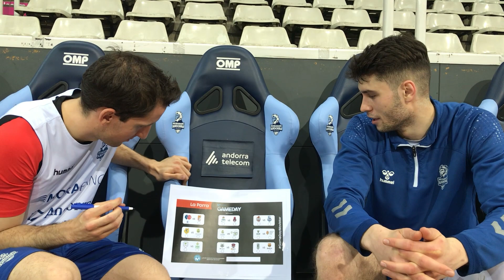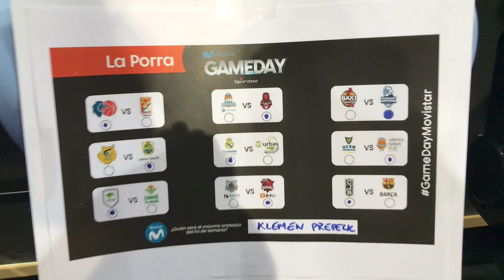LaPorra GameDay Movistar Guille Colom/Mario Nakic